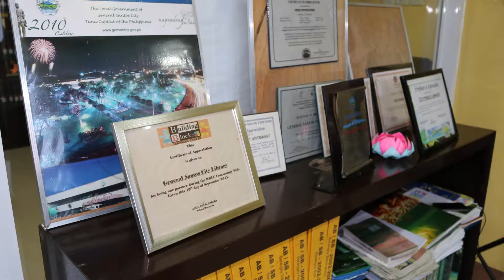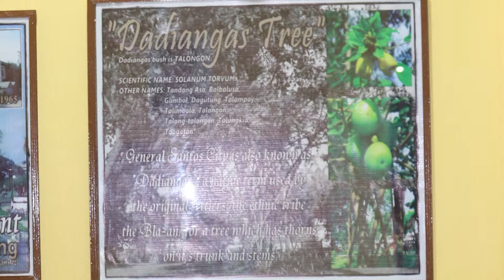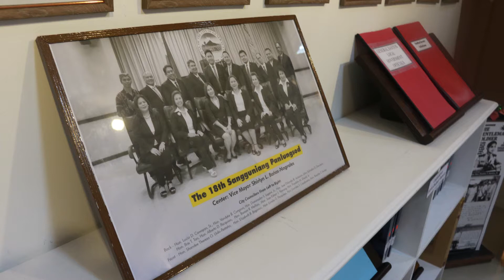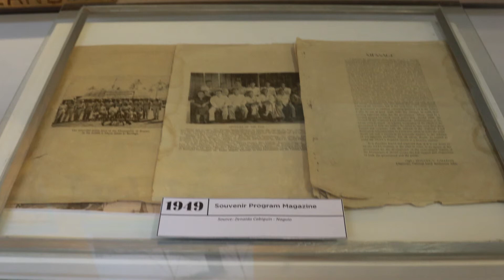Visual Presentation Gensan Corner General Santos City